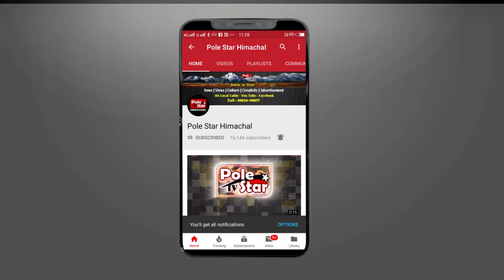कांग्रेस का घोषणापत्र देशद्रोही है : नरेंद्र ब्रागटा SHIMLA